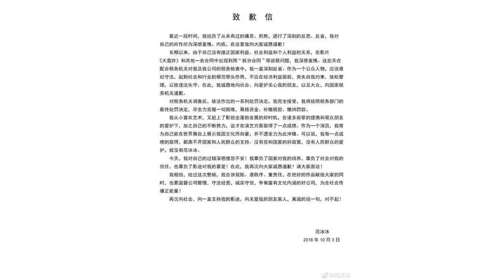专业人士解读：为何对范冰冰处以行政处罚而没有追究刑事责任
新华社北京10月3日电税务部门3日公布范冰冰案情况，范冰冰被责令按期缴纳税款、滞纳金、罚款8亿余元。开出巨额罚单的处罚依据是什么？为何对范冰冰处以行政处罚而没有追究刑事责任？此案对文艺影视界有何教育警示意义？新华社记者采访了法学专家和文艺影视界人士。处罚金额体现宽严相济记者了解到，范冰冰案是我国税务部门近年来处理的个人偷逃税款金额最大的案件。税务部门对范冰冰及其名下公司的4类逃避纳税行为分别处以0.5倍至4倍罚款，其中针对范冰冰拆分合同的行为开出的4倍罚款达到2.4亿元。法学专家和文艺界人士认为，税务部门依法作出的处罚，有利于维护我国税法的权威性、严肃性，有利于促进影视行业持续健康发展，有利于增强全社会依法纳税的意识。根据我国税收征管法，对纳税人偷税，不缴或者少缴应纳税款的，由税务机关追缴其不缴或者少缴的税款、滞纳金，并处不缴或者少缴的税款百分之五十以上五倍以下的罚款。“‘阴阳合同’是一段时间以来社会各界反映较为强烈的问题。”中国政法大学财税法研究中心主任施正文说，因此税务部门对于范冰冰拆分合同的处罚较为严厉，体现了过罚相当的基本原则，对今后类似涉税违法行为起到强烈教育警示作用。中央财